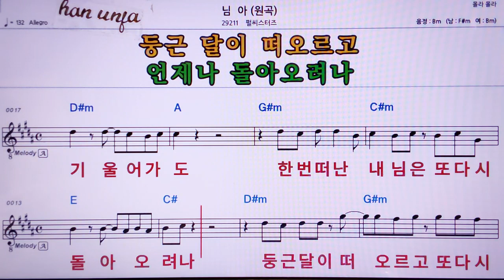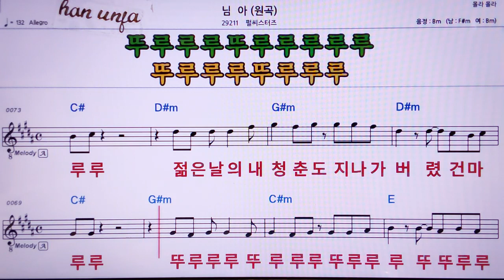💖님아/펄씨스터즈(원곡) 👍MR,노래방, 악보, 코드,Karaoke With Sheet Music